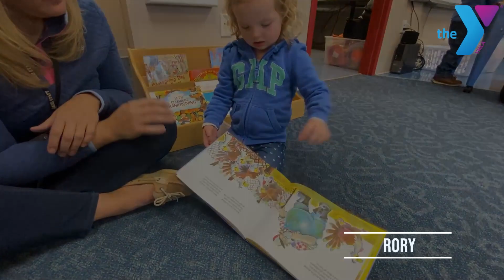YMCA Sunshine School